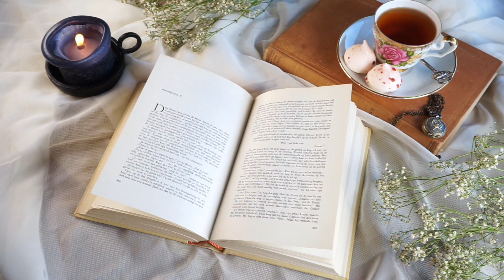Bossa Nova Coffee Music- Relaxing Music Time- Jazz- Beautiful Ambiance